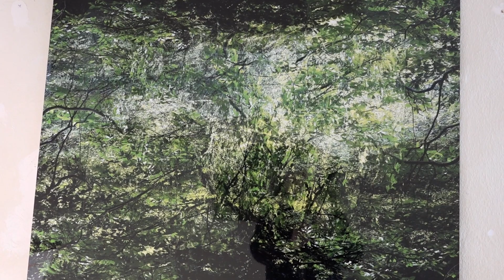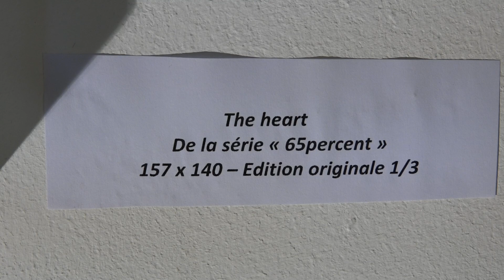240420 VE Jennifer Westjohn MO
​​Jennifer Westjohn expose aux Pénitents blancs -  "Le silence est d'or"​

Dans l'évocation de la nature par Jennifer Westjohn, nous sommes bien loin des simples descriptions ou de la palette de couleurs habituelle. Il ne s'agit pas là d'un simple regard posé, mais d'une immersion totale dans un vécu profond. Pour Jennifer, la nature n'est pas une entité extérieure à contempler, elle est une réalité vivante, une extension de son être même. Tel le fœtus lové dans le ventre de sa mère, elle fusionne avec elle, elle est la nature. Les photographies qui ornent les murs de la chapelle des Pénitents blancs ne se contentent pas de témoigner des périples lointains de leur auteure, elles offrent bien plus. Elles révèlent, à travers leurs images captivantes, la splendeur de la nature. Si majestueuses soient-elles, ces scènes pourraient être saisies tout près de chez nous, tant la beauté de la nature se déploie sans réserve, où que l'on pose le regard.

Exposition du 19 avril au 10 mai 2024